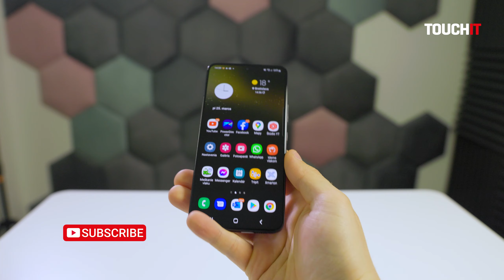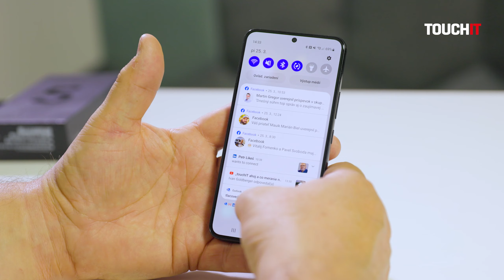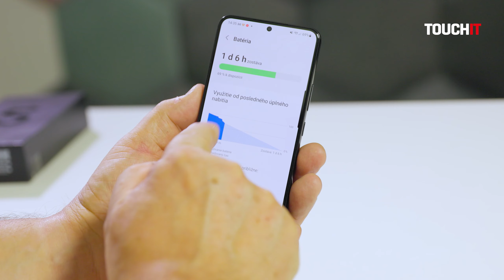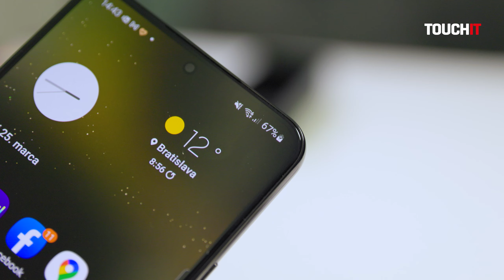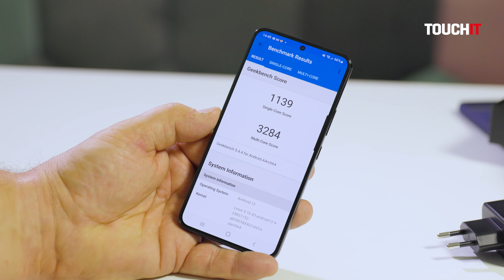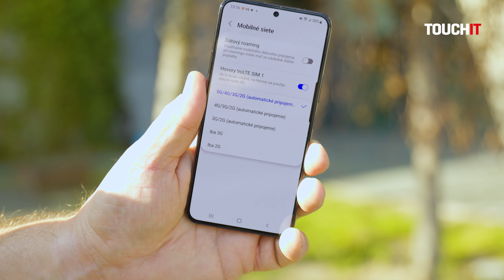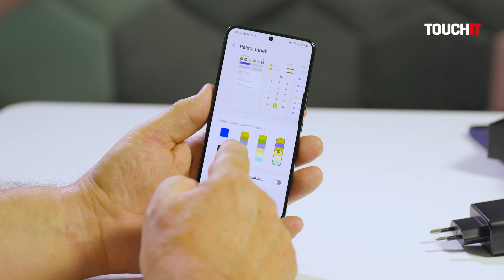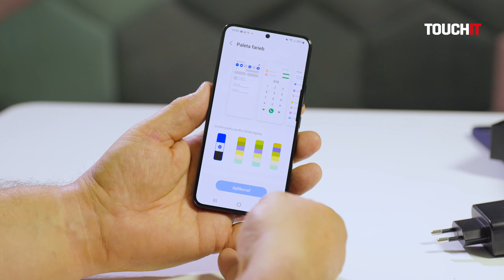Samsung Galaxy S22: pre koho sa oplatí kúpiť? (Recenzia)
Telefón Galaxy S22 sme používali ako hlavný telefón pri našej práci. V recenzii sa zameriavame na nočné fotenie, nočné video ale aj na výdrž batérie, pohodlnosť pri používaní a kvalitu displeja.